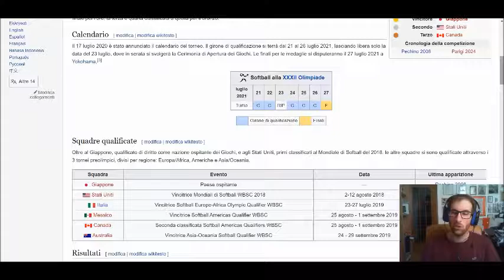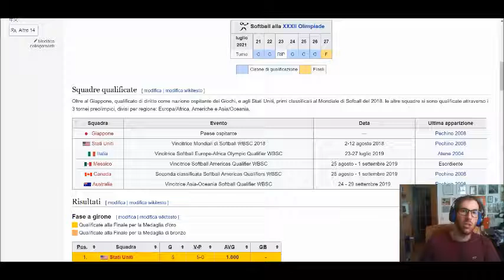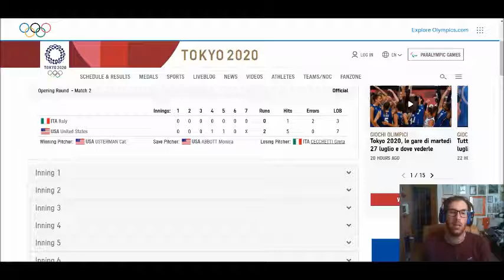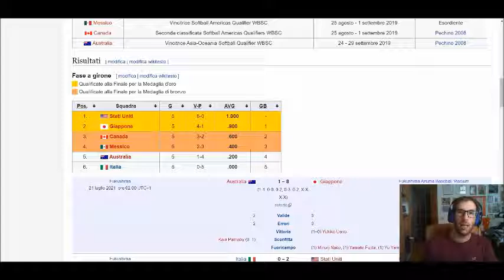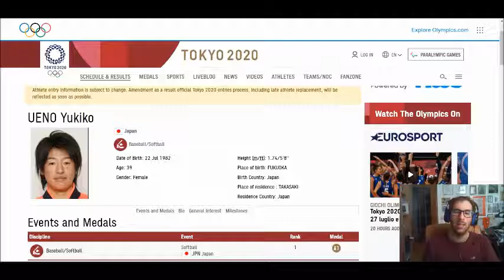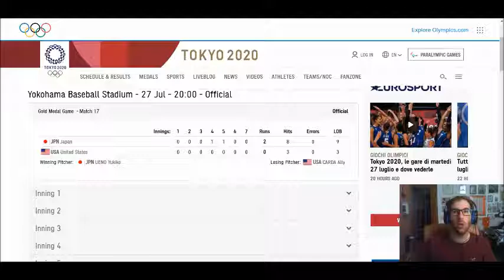Giappone batte USA 2-0 ed è campione olimpico di softball! Italia chiude 6°. Recap torneo Tokyo 2020